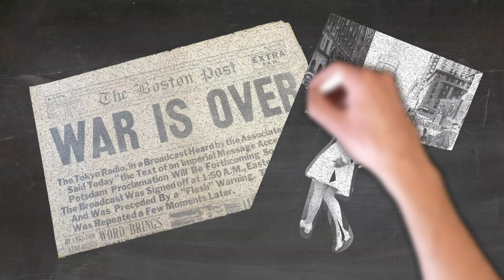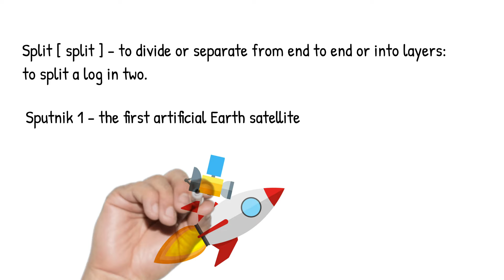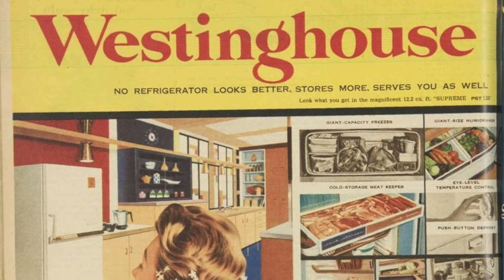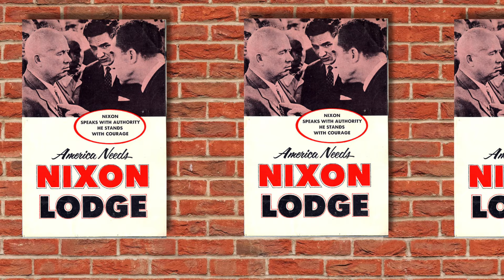The Story Of The Kitchen Debate - Elliott Erwitt 1959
American people standing up to the Soviets! America needs Nixon! These are some of the phrases uttered as this photo was displayed during Nixon’s presidential campaign. If you were living in the early 60’s you would remember this poster. The old adage states a “picture is worth a thousand words” and behind every picture there is a story. This is one of those photos, where the story is just as good as the picture.

You can find this content and more on allaboutstreetphotography.blog

All materials in these videos are used for an educational non profit purpose and fall within the guidelines of fair use, In case you are or represent the copyright owner of materials used in this video and have a problem with the use of said material, please send me an email and we can sort it out.
Cameras : iPhone Xs
Leica D-Lux (Type 109)
Leica M (240)
Lens: Leica 50mm f/1.4 Summilux-M Asph
Software: FCP X
Mic : Rode smartLav+ Lavalier Mic

Books:
Magnum Stories
Magnum Contactsheets

Wow no-one ever reads this far into the description...